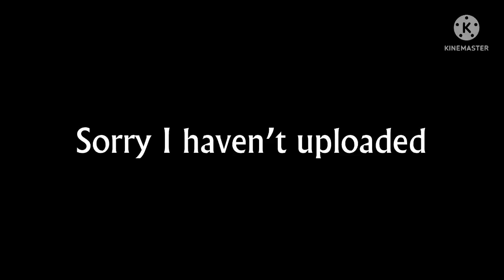For the 5384838th time